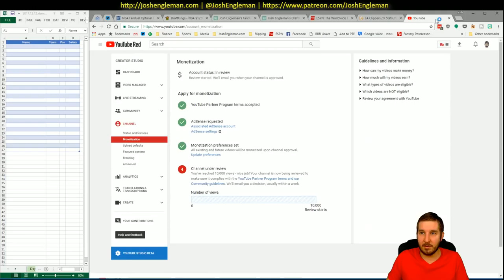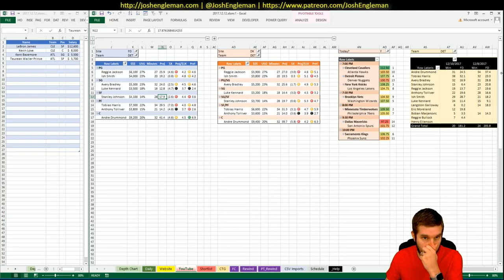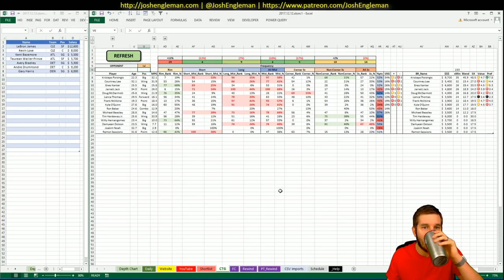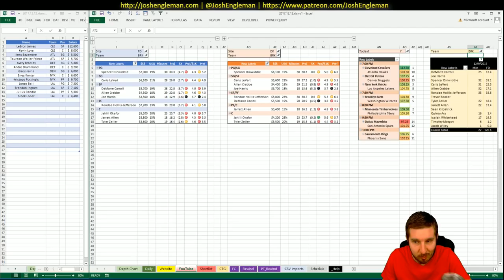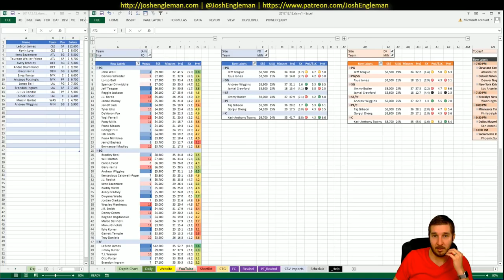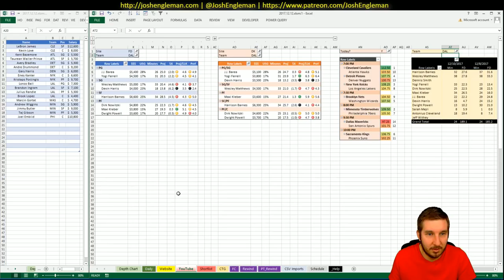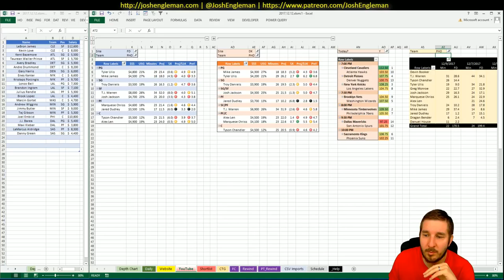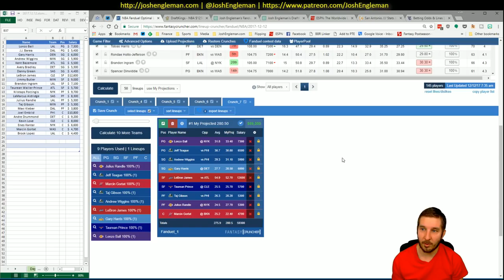NBA DFS Projections & Strategy | Tuesday 12/12 | FanDuel & DraftKings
NBA DFS slate breakdown for Tuesday, December 12. I went through my likes/dislikes for each game across the full 7-game slate.